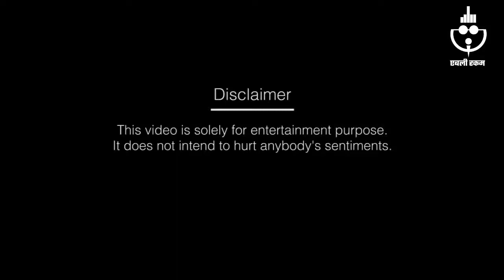ram rahim ka pagal pan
Ram rahim call him very talented and doing bad things. His secrets are shown in front of public when a case decision was coming out.